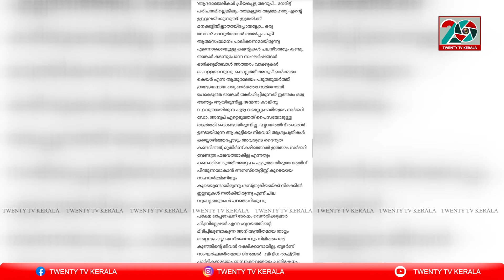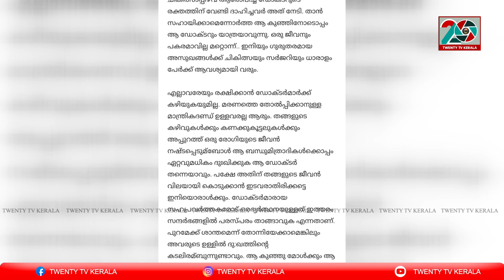ഒരു ജീവനും പകരമാവില്ല മറ്റൊന്ന്....